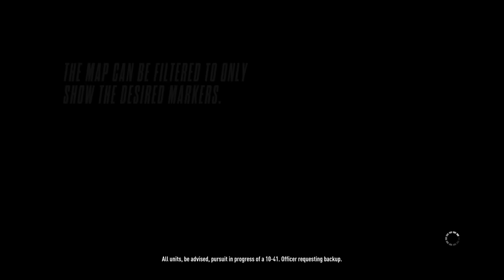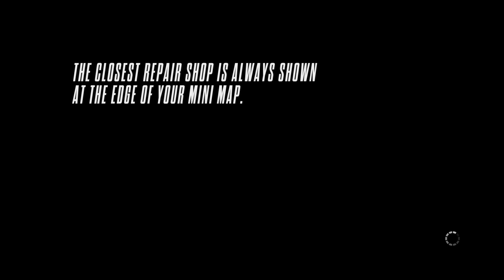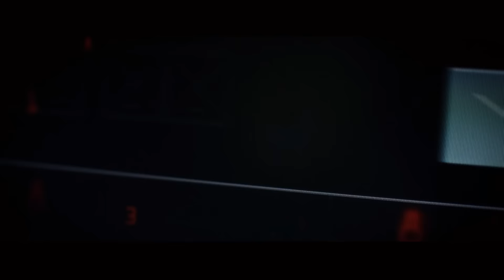Need for Speed Rivals - Unmarked Charger SRT8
I'm running into things, stopping bad guys, and driving fast cars!